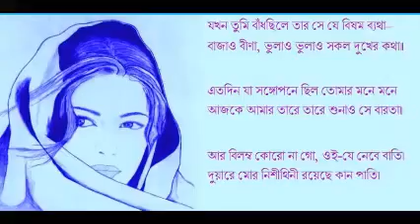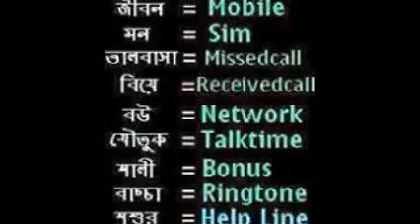Kokhono Ki Konodin Valobeshe Dekechile - Sreeradha Benarjee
Ich hätte das Land der Liebe nicht getroffen, wenn ich dich nicht getroffen hätte

তোমাতেই শুরু তোমাতেই শেষ